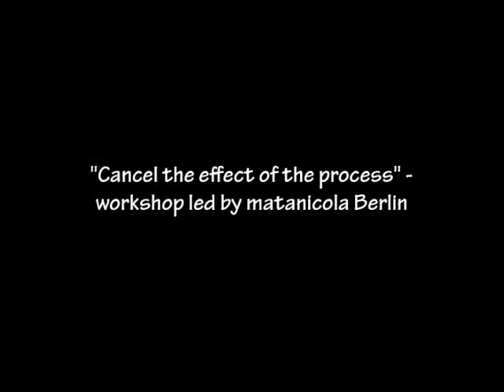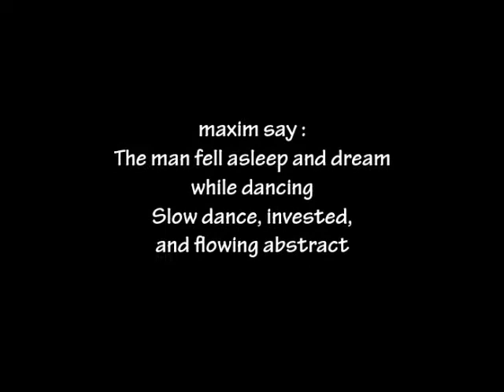The dance improvisation dancers: maxim cohen & Silvia Mazzavillani 2013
The dance improvisation of dancers maxim cohen & Silvia Mazzavillani  :  we deaf dancer

maxim say :
The man fell asleep and dream
while dancing, Slow dance, invested, and flowing abstract

Dance Workshop deaf hear together as one in 2013 ...

"Cancel the effect of the process" - workshop led by matanicola Berlin

choreographers : Nicola Mascia and Matan Zamir

Video editing and photography : maxim cohen  2.8.2013

berlin germany.